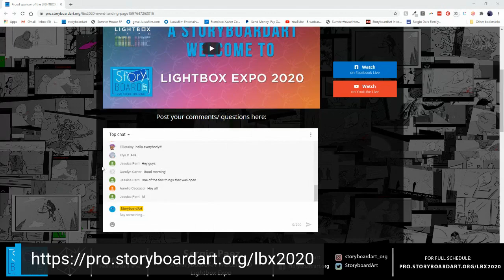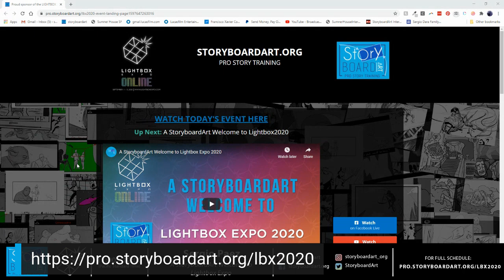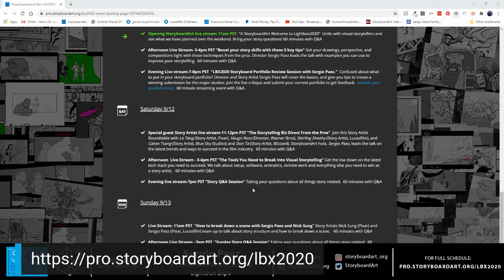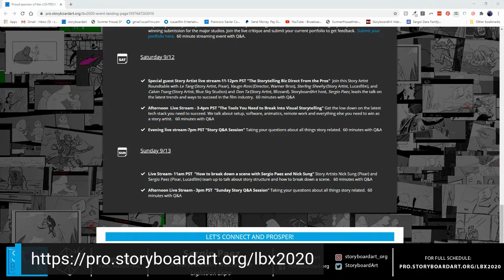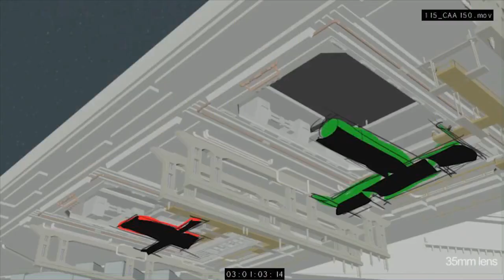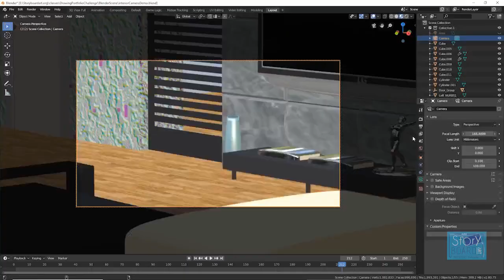A StoryboardArt Welcome to Lightbox Expo 2020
Unite with visual storytellers and see what we have planned over the weekend. Bring your story questions! 60 minutes with Q&A